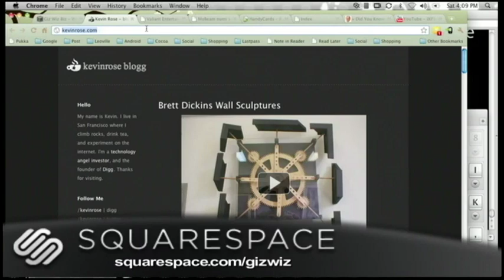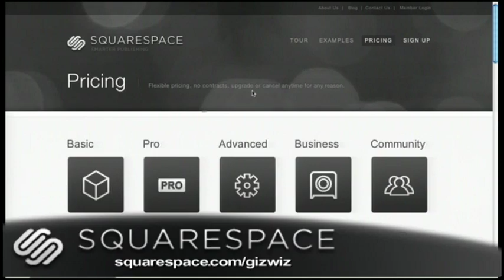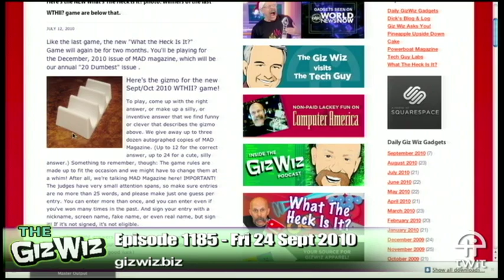Daily Giz Wiz 1185: The mobiBLU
From Dick's gadget warehouse comes the mobiBLU..